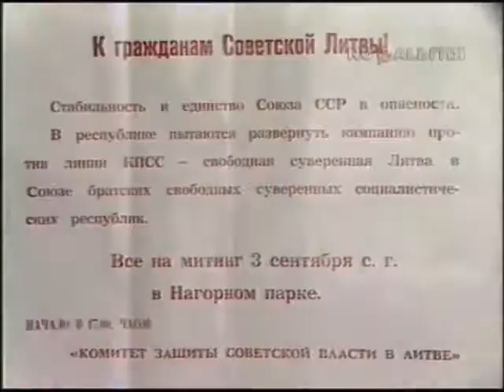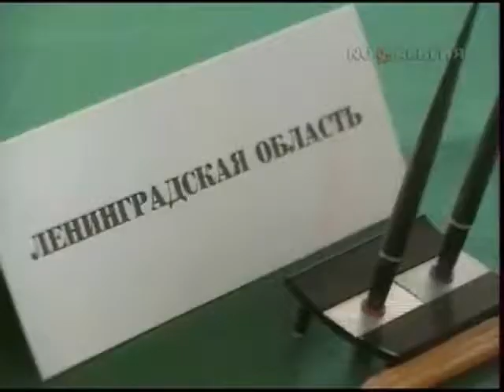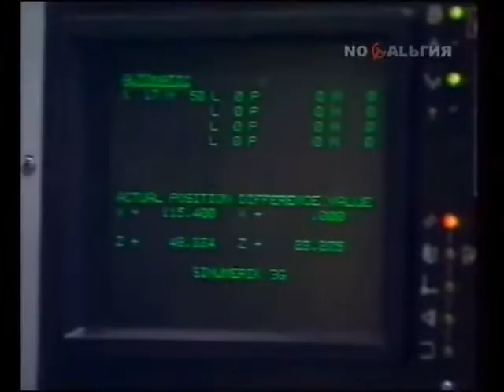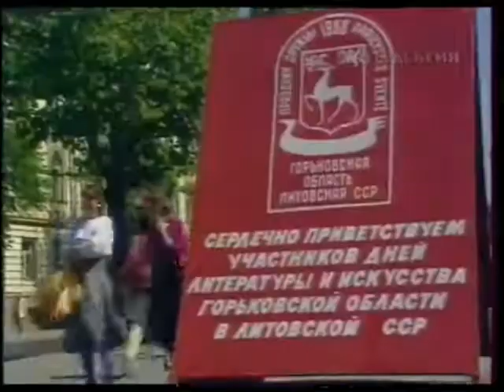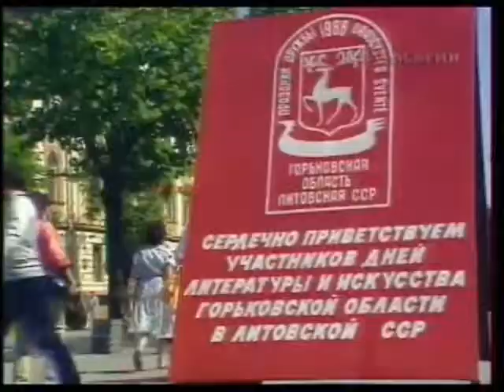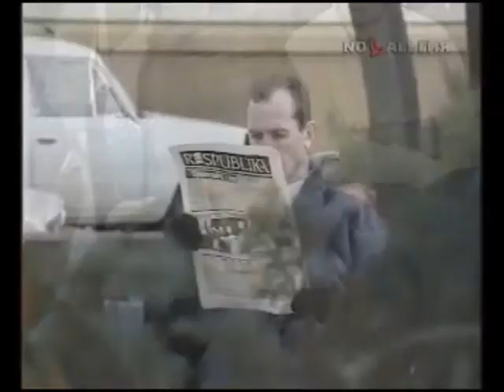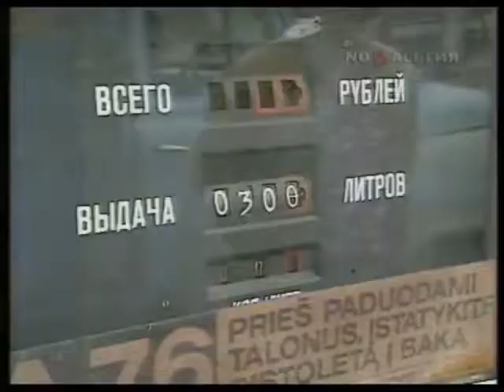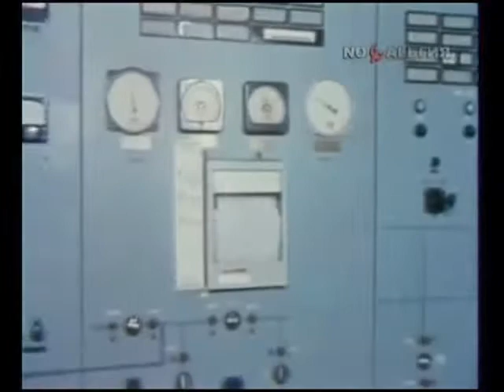Sovietinės žinios vremia, lietuvos reportažai